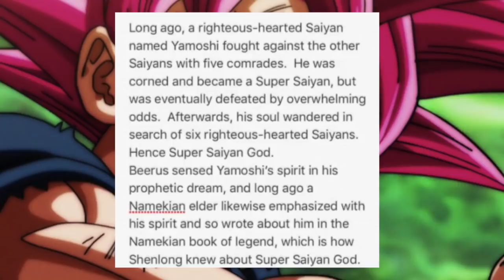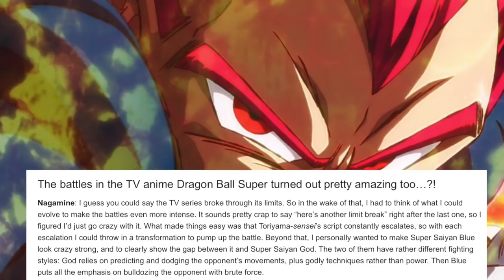Super Saiyan God MYSTERY....Solved? | Dragon Ball Super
The introduction of Super Saiyan God in Dragon Ball Super was the catalyst for all the events in DBS. But the SSG transformation that fought against Beerus is still a mystery. What exactly is God/Divine Ki? How did the Super Saiyan God Ritual work? What is Saiyan Beyond God and what is Stack Ssj God. Super Saiyan God MYSTERY. Solved? | Dragon Ball Super